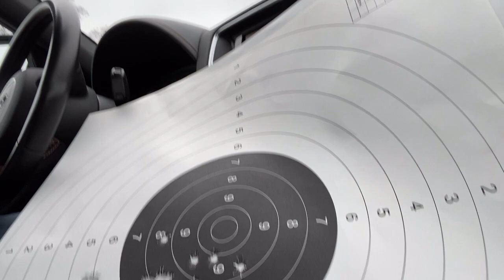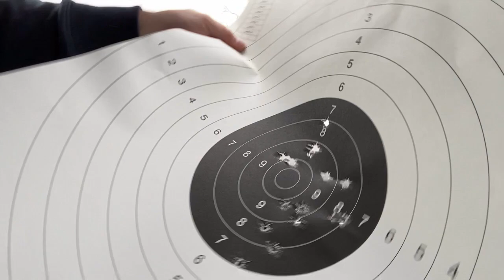Pistolet P-64 "Czak" - część II, na strzelnicy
Podsumowanie odcinka o P-64 vs. PPK małym strzelnicowym testem Czaka. Łącznie 100 szt. amunicji - paczka Barnaul 9x18 Mak (stal) i paczka Sellier & Bellot 9x18 Mak FMJ. Bellot nieco słabszy - patrz podpisy w trakcie filmu.